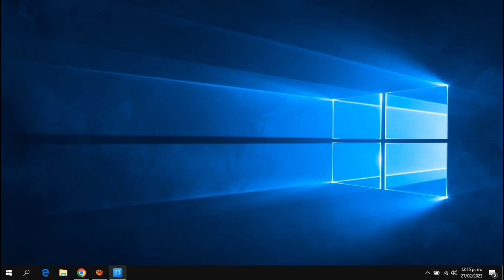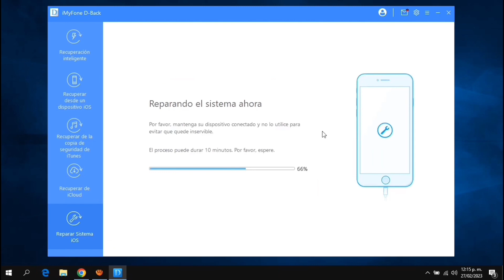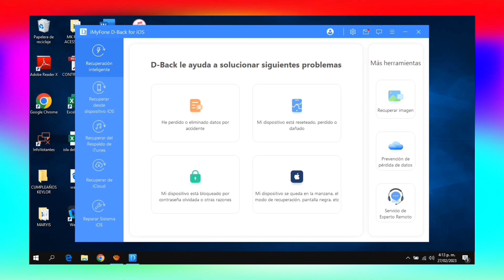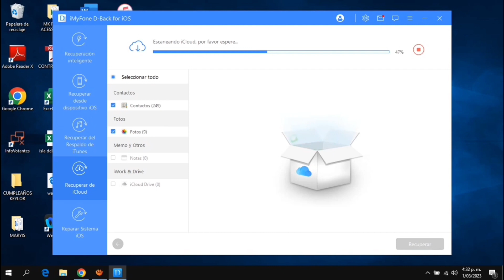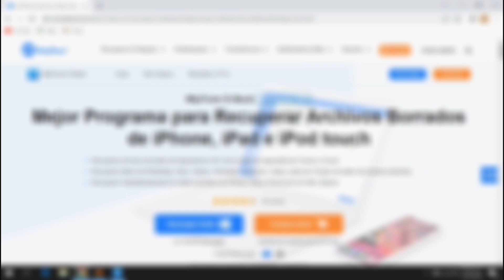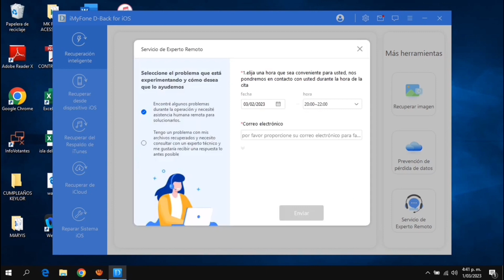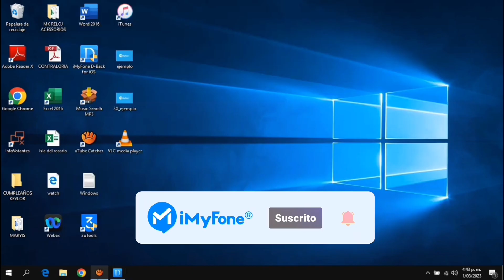iMyfone D-back: Recuperar fotos o videos borrados iPhone permanentemente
iMyFone D-Back es una herramienta profesional para recuperar datos(notas, fotos, contactos, historial de llamadas, etc) del iPhone con o sin copia de seguridad. Interfaz de operación ultra clara, ¡fácil recuperación de datos en 3 pasos! puedes recuperar tus datos de cualquier caso, te ayuda a salvar tu datos de desastre.
⏳⏳ marcas de tiempo de este video :
0:00 Introducción:
0:36 El mejor programa para recuperar archivos borrados
0:58 Cómo recuperar fotos de un iPhone roto o qu no enciende
1:35 Cómo recuperar fotos despues de formatear un celular
2:09 Recuperar datos movil pantalla rota
2:42 Recuperar  fotos de iphone mojado
3:05 Recuperar fotos borradas iphone sin copia de seguridad
3:17 Recuperar iPhone robado/ perdido/ encontrado
4:07Recuperar iPhone desactivado
4:47 Función extra GRATIS